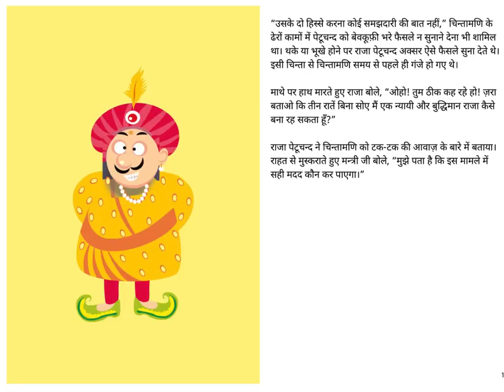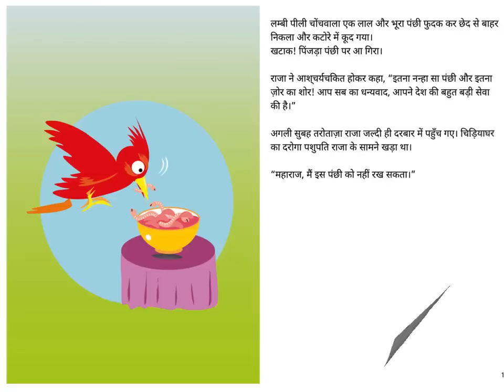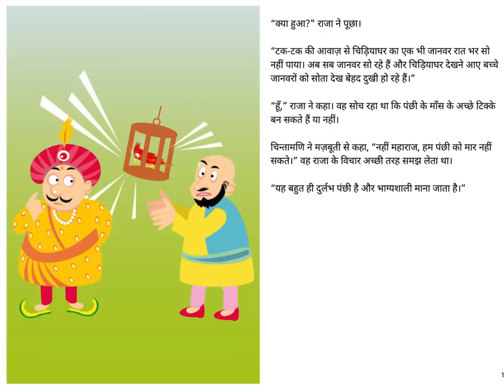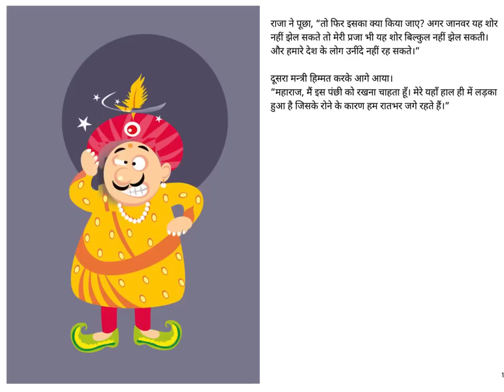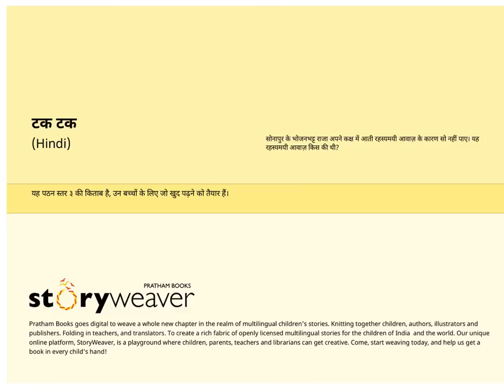Tak Tak (Tok Tok) - Hindi - Kids Stories - Pratham Books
A big Foody and a bit of a "Tubelight" King of Sonapur, is disturbed by some mysterious sound coming from his palace. After all, what was the source of that mysterious sound??

A suspense Hindi story - originally written by Vidya Pradhan, translated into Hindi by Madhubala Joshi, Illustrated by Reshma Barve, and published by Pratham Books. Narrated by Asawari Doshi.